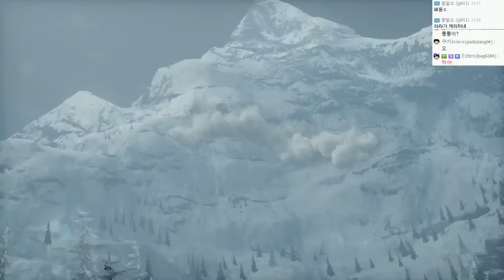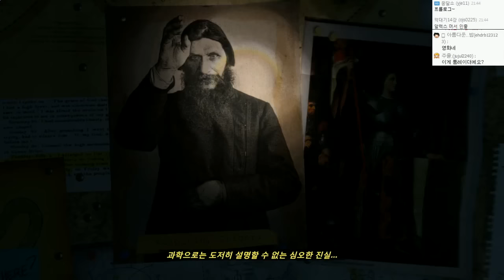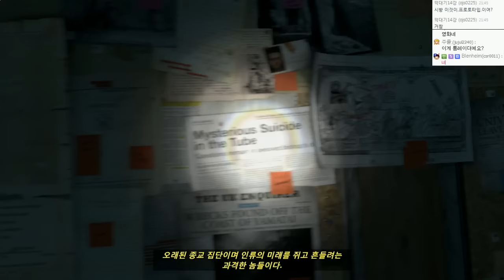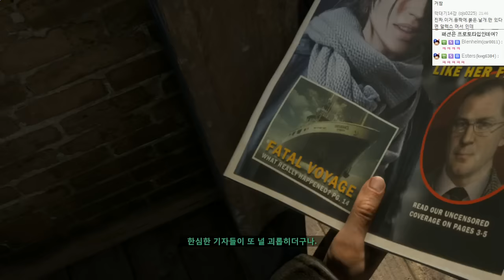신작! 툼레이더 : 라이즈 오브 더 툼레이더 | #02 - by조마문 (XBOXONE) ( 60프레임 , 풀옵션 , 초고화질 , RISE OF THE TOMBRAIDER )